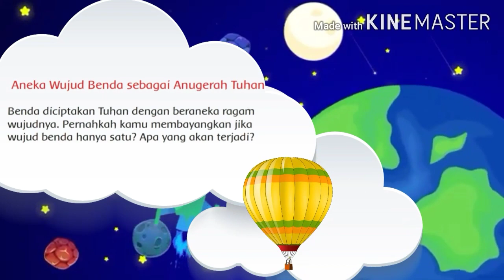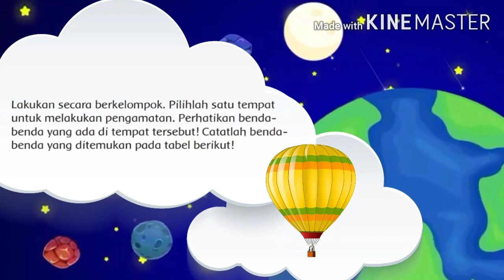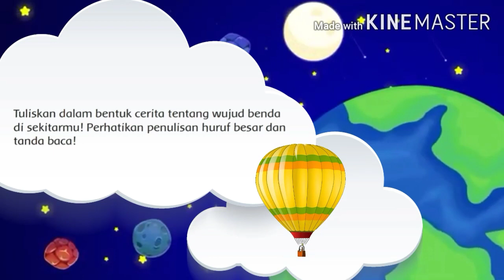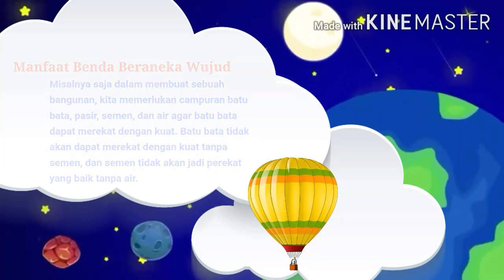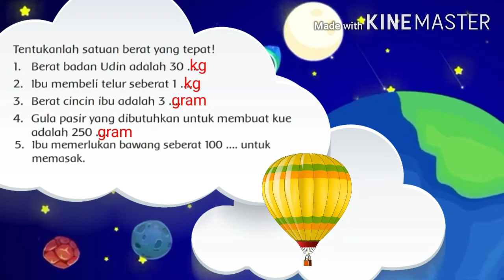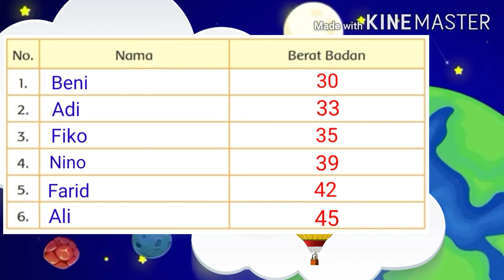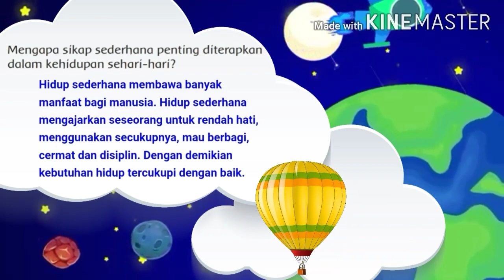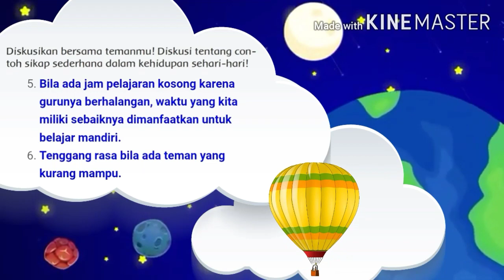MATERI TEMATIK KELAS 3 SD TEMA 3 SUBTEMA 2 PEMBELAJARAN 6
Materi dalam video ini mencakup pelajaran :
1. PPKn  KD 3.1 dan KD 4.1
2. Bahasa Indonesia KD 3.1 dan KD 4.1
3. Matematika KD 3.7 dan KD 4.7

karaoke lagu tematik kelas 3 sd tepuk tangan,
tematik kelas tiga,
tematik kelas 3 sd pembelajaran 3,
tematik kelas 3 sd subtema 3 pembelajaran 5,
tematik kelas 3 sd subtema 3 pembelajaran 6,